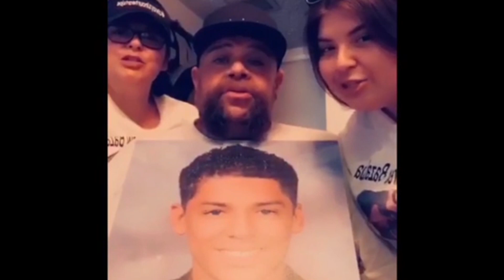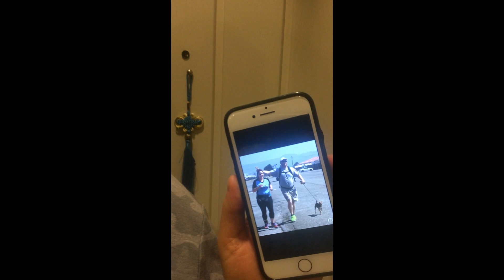2020 Alive & Running Memorial Videos